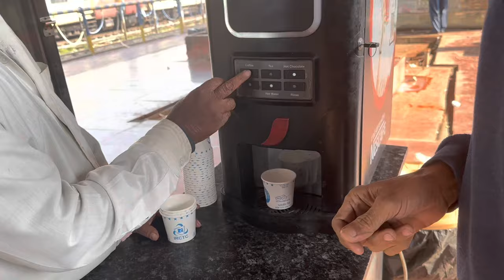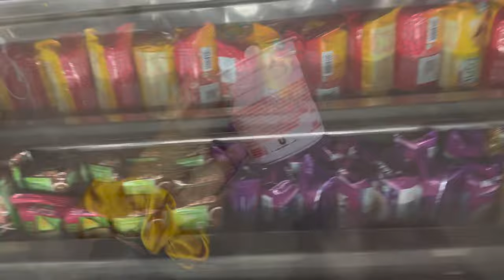Eating train food for 24 hrs goes wrong 😑 || train ka Khana kabhi mt Khana 🤢 || kolkata